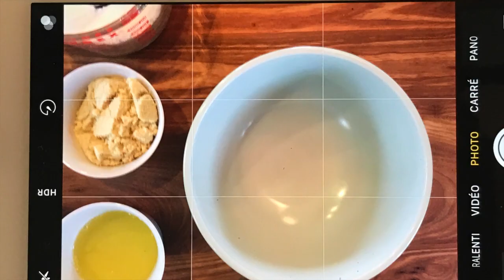Macarons au foie gras - Jour de triche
Maracons au foie gras (environ 15 macarons)

 La crème de la crème! Ces petits macarons se serviront parfaitement comme amuse-bouche avant le repas. Ils sont délicieux et élégants!

 Vous pouvez cuisiner les coques de macarons en avance si vous le désirez et les garnir à la dernière minute, car le foie gras ne se conserve pas très longtemps une fois ouvert.

INGRÉDIENTS

 3 blancs d’œufs, température pièce

6 gouttes de colorant jaune

2 gouttes de colorant vert

2 gouttes de colorant rouge

2 tasses de sucre en poudre tamisé

1 c. à thé de crème de tartre

1 tasse d’amandes en poudre tamisées

¾ tasse de crème 35%

½ tasse de foie gras, écrasé

PRÉPARATION

 Macarons

Dans un bol, battre les blancs d’œufs avec les colorants jusqu’à l’obtention de pics mous.

Ajouter graduellement le sucre en poudre tamisé préalablement mélangé avec la crème de tartre en continuant de battre avec le mélangeur jusqu’à l’obtention de pics fermes.

Avec une spatule, incorporer la poudre d’amandes et plier le mélange pour obtenir un ruban lorsque le mélange retombe dans le bol.

Préchauffer le four à 325°F.

À l’aide d’une poche à pâtisserie, former les macarons sur une plaque à biscuits recouverte d’un papier parchemin. (Nous voulons avoir des macarons d’environ 5 cm. de diamètre)

Taper la plaque à quelques reprises pour faire sortir les bulles à l’intérieur du macaron.

Cuire 13 à 15 minutes en vérifiant que les macarons ne deviennent pas dorés. (Réduire le temps de cuisson au besoin)

Laisser refroidir complètement avant de garnir.

 Garniture

Dans un autre bol, battre la crème jusqu’à l’obtention de pics mous.

Ajouter le foie gras et bien mélanger.

À l’aide d’une poche à pâtisserie, déposer environ une cuillère à thé de mélange sur un macaron et recouvrir d’un deuxième.
Garder au frigo.